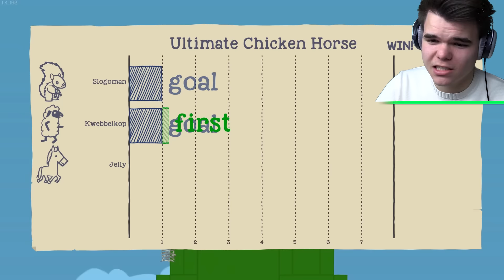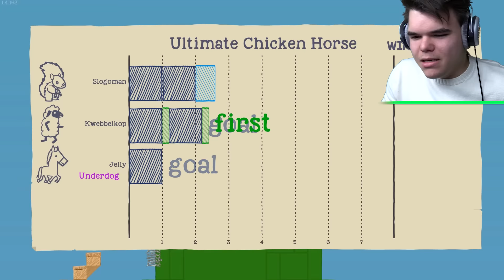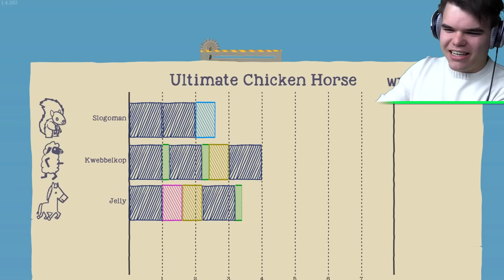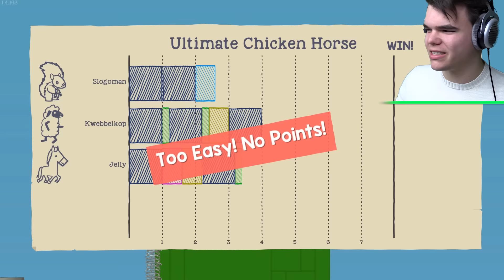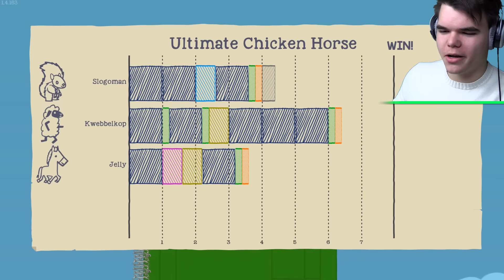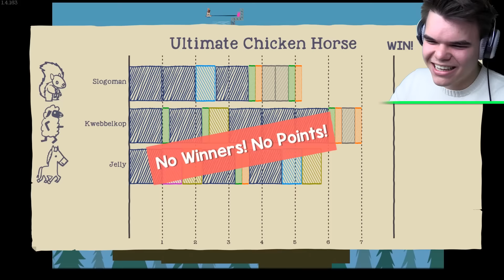FIRST PERSON TO GET TO THE TOP WINS! (Ultimate Chicken Horse)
FIRST PERSON TO GET TO THE TOP WINS! If you enjoyed this video check out gaming videos